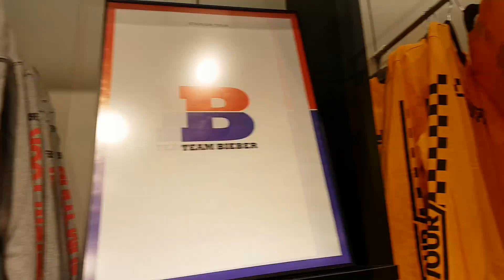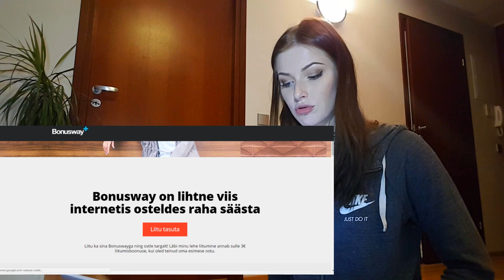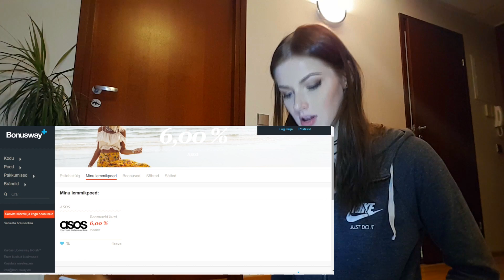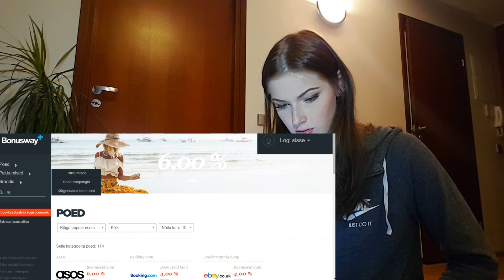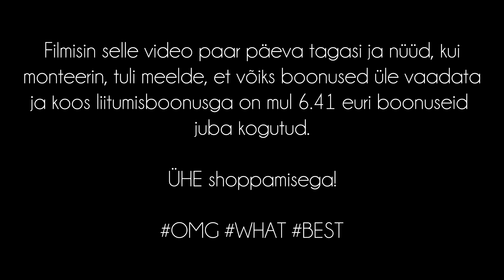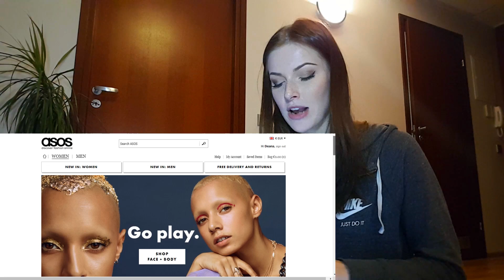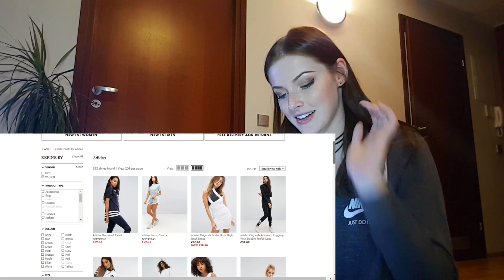KUIDAS MA ASOSES SHOPPAN JA SELLEGA RAHA TEENIN + ASOSE GIVEAWAY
Läbi minu lehe liitumine annab sulle 3€ liitumisboonuse, kui oled teinud oma esimese ostu.

Minu instagramikontol on koostöös Bonuswayga käimas ka giveaway, kus ANNAN ÄRA 50£ ASOSES KINKEKAARDI! Osalemiseks mine mine minu instagramikontole (@deananoop) ja giveaways osalemise juhised leiad juba 17. septembril lisatud pildi alt!

UUS FACEBOOKI LEHT (deananoop JA deanabanana on võetud☹)